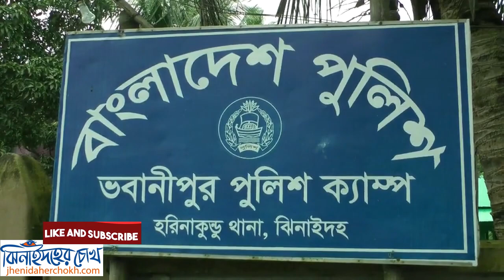মার্ডারারকে ধরতে এলাকাবাসীর বিক্ষোভ l Vobanipur Horinakundu Jhenaidah । Jhenaidaher Chokh✔️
মার্ডারারকে ধরতে এলাকাবাসীর বিক্ষোভ l Vobanipur Horinakundu Jhenaidah